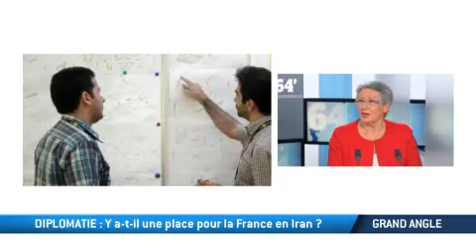Diplomatie : y a-t-il une place pour la France en Iran ?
Entretien avec Odile Saugues, députée PS, vice-présidente de la Commission des affaires étrangères.
Il n'y a pas si longtemps l'Iran était au bord du monde. Ostracisé,
sanctionné, isolé, Téhéran semblait condamné a rester sur son axe,
celui du mal ! Aujourd'hui, il faut aller à Téhéran. Les délégations
occidentales s'y succèdent avec dans la ligne de mire un gigantesque marché a prendre. Et la déstabilisation de la Syrie et de l'Irak a remis l'Iran au centre du jeu stratégique. La vice-présidente socialiste de la Commission française des Affaires étrangères, Odile Saugues, y conduit ces jours-ci une délégation très politique. Le 20 juillet prochain, les négociations sur le nucléaire seront normalement finies avec a la clef  la levée des restrictions.